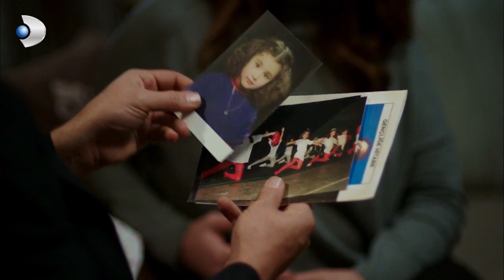Kerem, Zeynep'e Aşkını İtiraf Ediyor! - Güneşi Beklerken 23. Bölüm